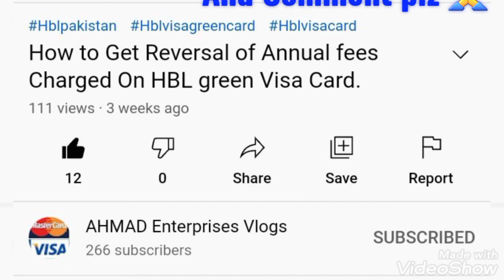Hbl Gold Credit Card - Annual Free Reversal Procedure Short video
Respected Hbl Credit card Customers & Viewers, We bring to you a most demanded video. Most of the time Customers ask me Reversal of Annual fees Charged on HBL GOLD credit card if possible.
HBL charge 8000+ 16% F.E.D Annual fee on Hbl Gold Credit card.
So please i made this video. Kindly watch the whole video. like 👍 Share & Comment on this video.